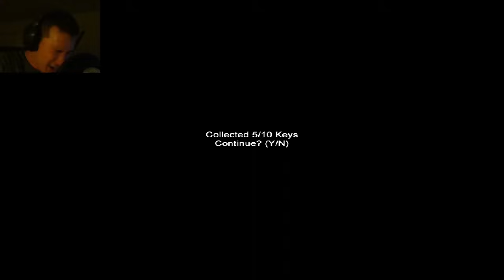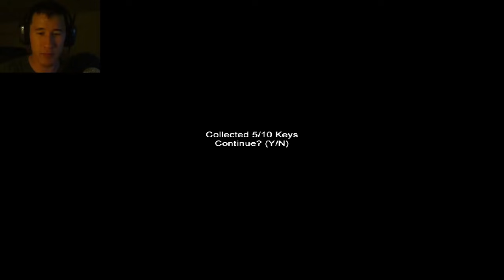Slender: Claustrophobia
Welcome to my brand new playthrough of the newest addition to the Slender franchise: Claustrophobia! In this Let's Play of Claustrophobia you get to see the very best of Slender Gameplay you'll find on YouTube. But things have taken a turn for the worse in this Claustrophobia Playthrough I have never felt more terrified than when Slender was chasing me so watch on and see the ending of this excellent addition to the horror genre! Enjoy!